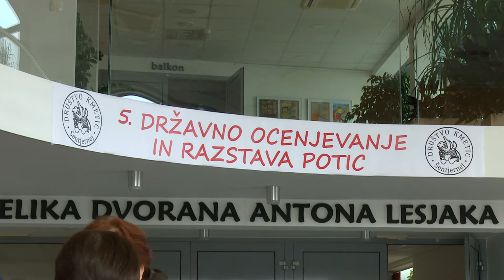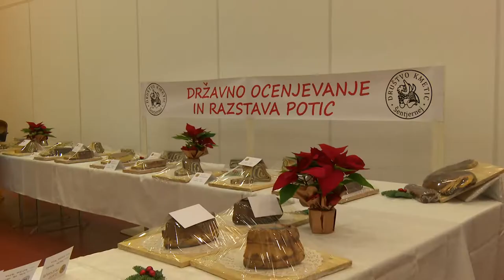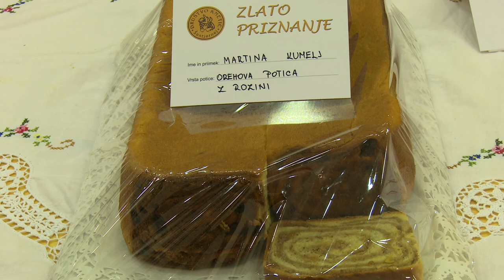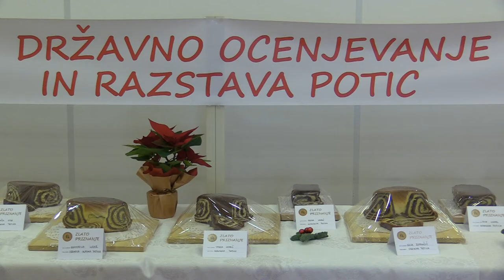Kmetijski razgledi, 27. december 2019